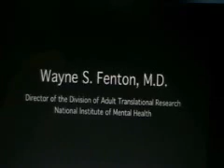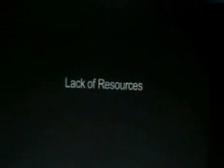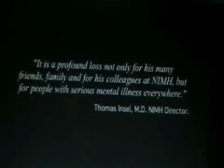Special Presentation: Interview with Wayne Fenton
New Findings in the Neurobiology and Treatment of Borderline Personality Disorder - October 14-15, 2006 Charleston, SC